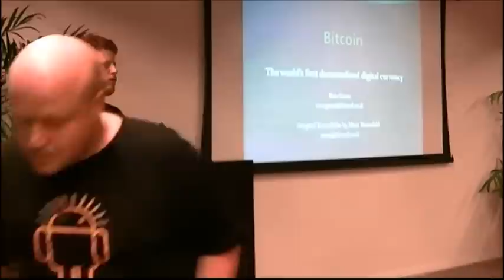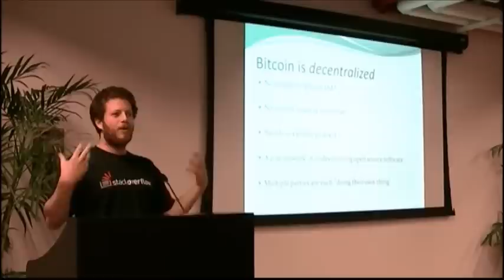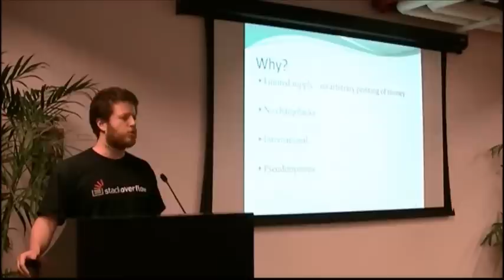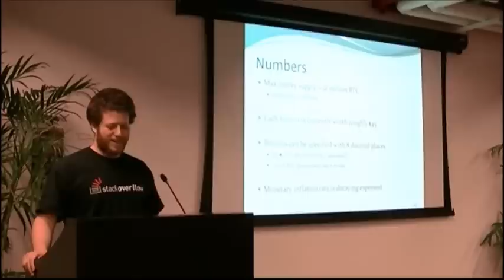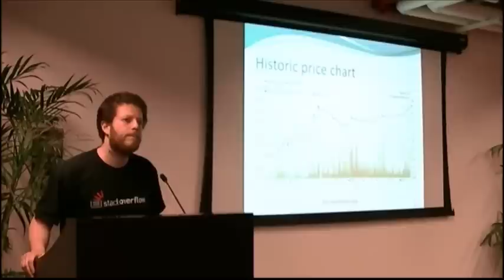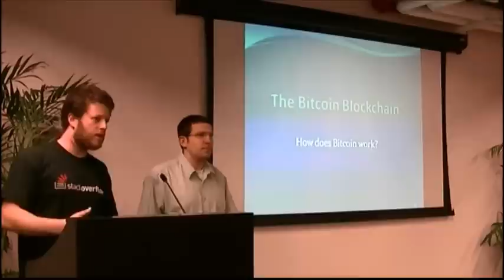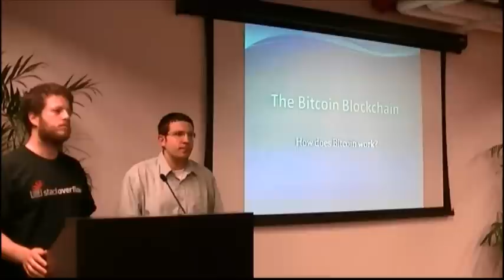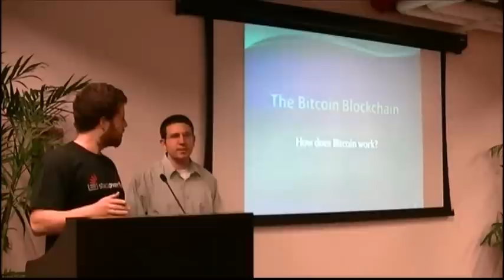[GDG TLV] Past, Present and Future of Bitcoin - Ron Gross, Meni Rosenfeld (Bitcoil)